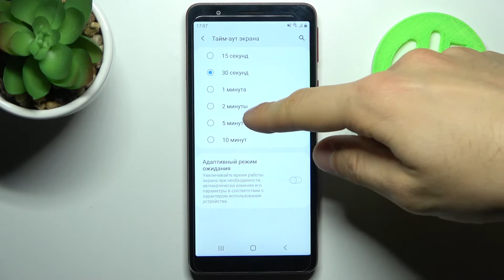Как настроить время ожидания экрана в SAMSUNG Galaxy M01 Core? РАБОЧИЙ СПОСОБ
Если дисплей в SAMSUNG Galaxy M01 Core выключается слишком быстро или остается активным слишком долго, если вы его не касаетесь, тогда вам нужно настроить время ожидания экрана , в течение которого вы можете выбрать время, после которого экран Вашего SAMSUNG Galaxy M01 Core отключится. Скорее включайте этот ролик, чтобы узнать как настроить автовыключение дисплея на вашем SAMSUNG Galaxy M01 Core всего меньше чем за минуту.

Как изменить время ожидания экрана в SAMSUNG Galaxy M01 Core? Как поменять время автовыключения дисплея в SAMSUNG Galaxy M01 Core? Как настроить тайм-аут экрана в SAMSUNG Galaxy M01 Core? Как включить тайм-аут экрана в SAMSUNG Galaxy M01 Core? Как отключить тайм-аут экрана в SAMSUNG Galaxy M01 Core?